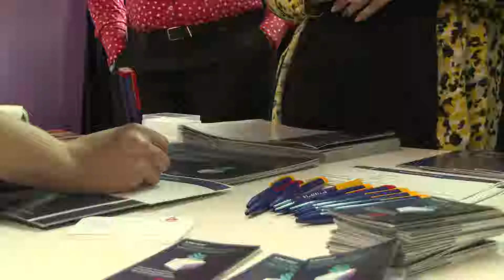Speeches Slot B: Ali Capper, National Farmers’ Union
This presentation has been part of the WSGA Horticulture Conference held on 26/10/2018, Chichester FULL PROGRAM BELLOW